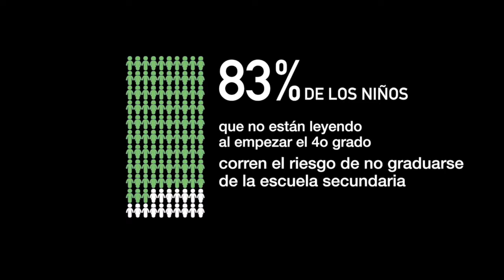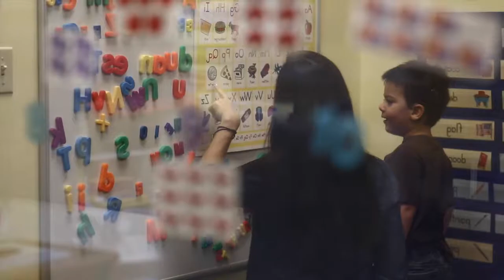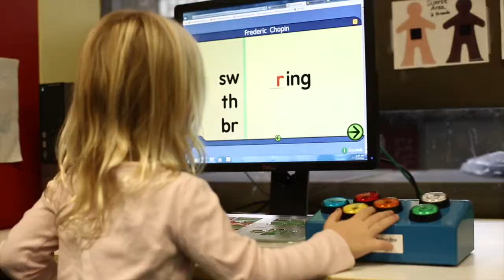¿Qué es la alfabetización temprana y por qué es importante?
“Step Up AT” es un programa diseñado para promover la alfabetización temprana. El programa contiene herramientas para aumentar el conocimiento de los maestros y padres sobre las prácticas de asistencia tecnológica (AT) y el uso de la AT para promover la inclusión y apoyar las habilidades de alfabetización temprana para niños con discapacidades de edades preescolares.

Los residentes del estado de Florida pueden pedir de prestados dispositivos de AT gratis por 30 días. Para mas información visite